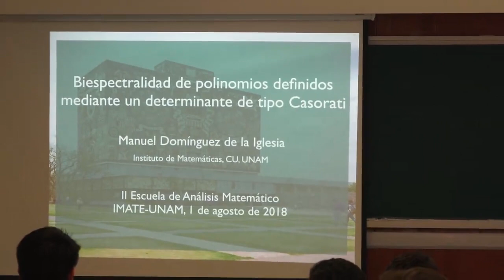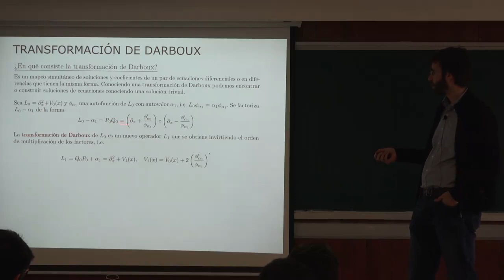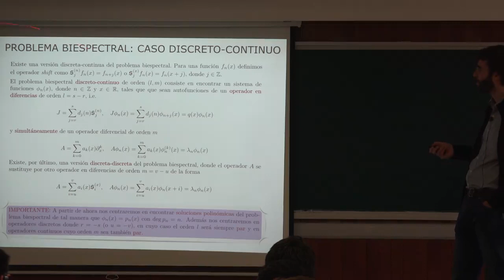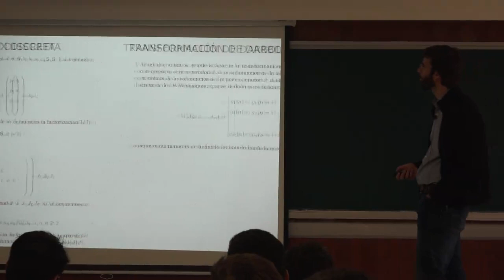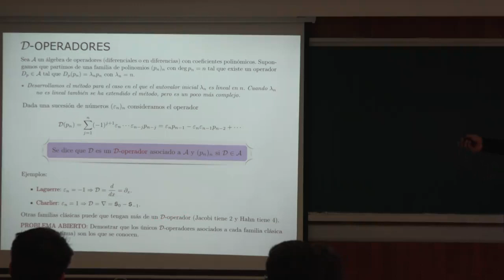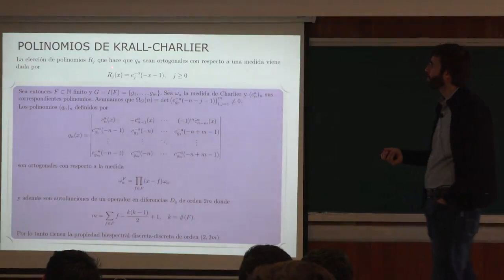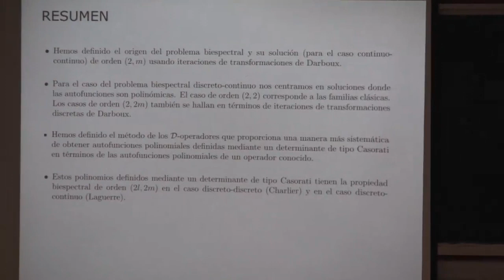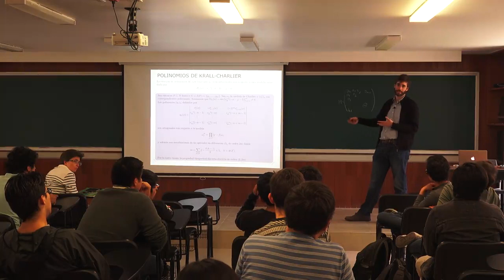Biespectralidad de polinomios ...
Biespectralidad de polinomios definidos mediante un determinante de tipo Casaroti
Plática dada por Manuel Domínguez de la Iglesia (Instituto de Matemáticas de la UNAM) en la 2° Escuela de Análisis Matemático en el Instituto de Matemáticas de la UNAM, el miércoles 1 de agosto del 2018 en Sala Graciela Salicrup del Instituto.